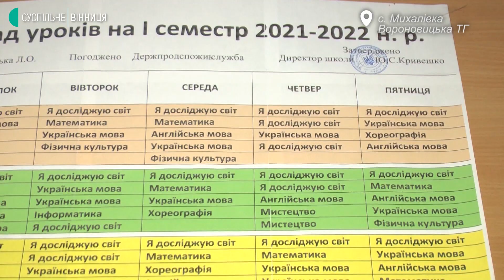"Перебувають у важкому стані". На Вінниччині водій збив неповнолітніх підлітків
Поблизу села Михайлівка, близько 10:00 сталась дорожно-транспортна пригода. Водій автомобіля Dodge збив двох неповнолітніх дівчат, які перетинали дорогу у невстановленому місці.

Про це Суспільному розповіла речниця ГУ Нацполіції області Анна Олійник. Після першочергових дій правоохоронців з'ясувалося, що дві дівчинки, віком 9 та 13 років, намагалися у невстановленому місці перебігти дорогу. 39-річний водій пікапа травмував їх боковою частиною свого автомобіля.